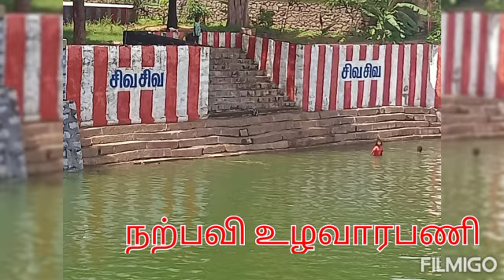சக்கரத் தீர்த்த காசி விஷ்வநாதர் ஆலயம் கன்னியாகுமரி 🙏🙏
Video from vivekadetectiveagency2016